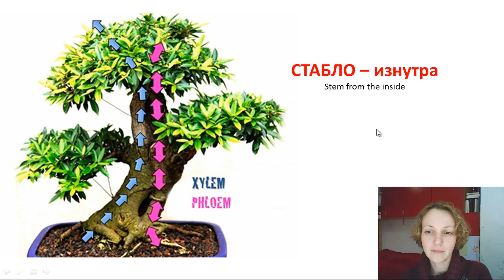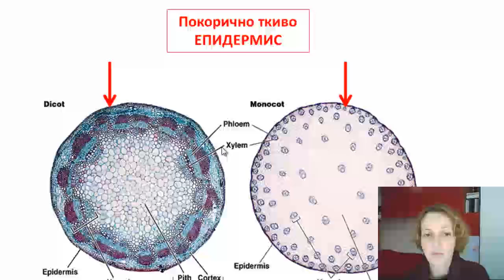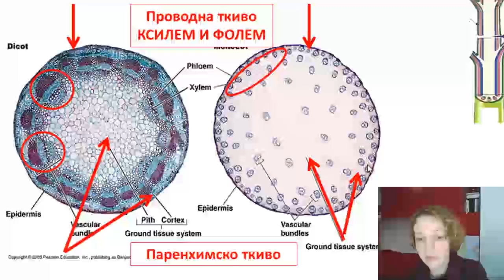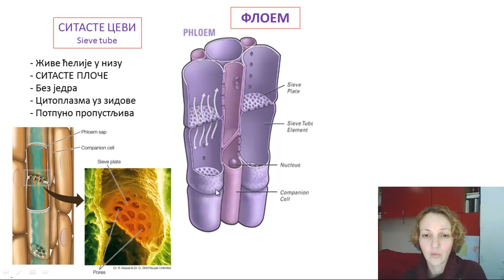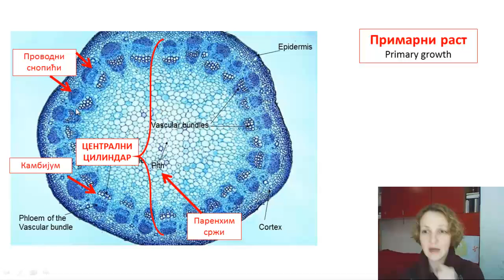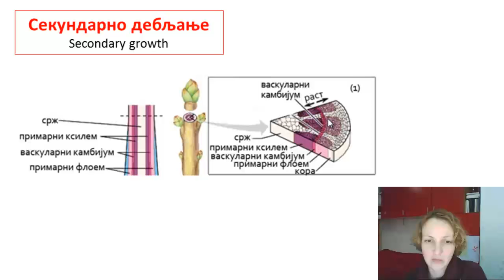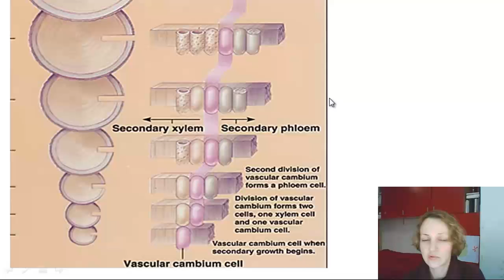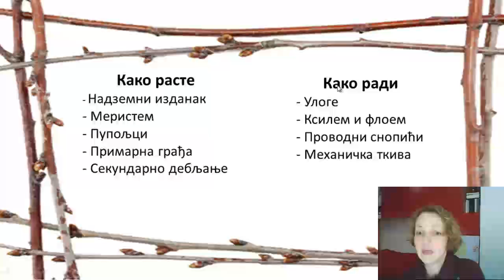Izokrenuta učionica - Stablo - kako radi , iznutra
Zavirićemo u unutrašnjost stabla i otkriti šta mu to omogućava da sprovede vodu od korena do najudaljenihih grana. Kako stablo raste i koje su  njegove uloge? Saznaćete šta čini godove na drvetu i kako se drvo provetrava i još što šta.